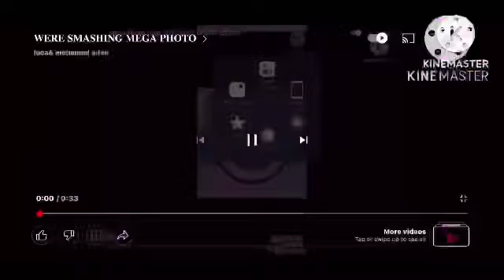x klasky csupo part 3 v4